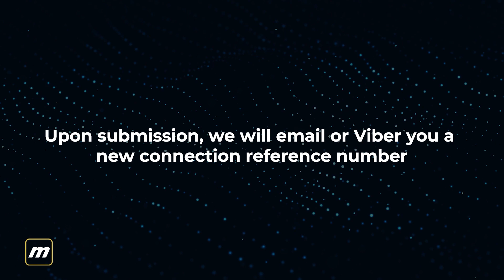How to Apply for a New Connection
Get a connection for cable TV service at your convenience!

Follow through the few steps in the video guide to apply for Medianet cable TV service.